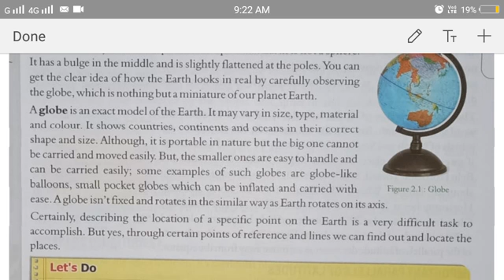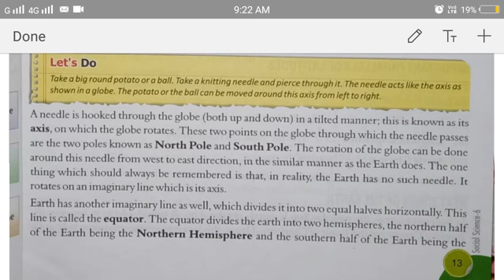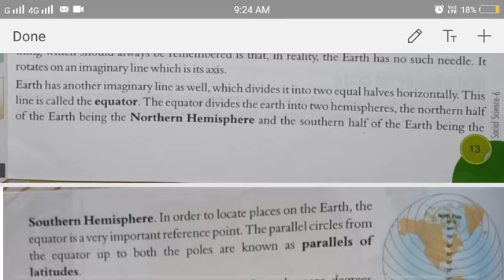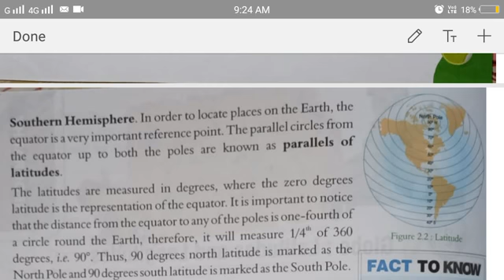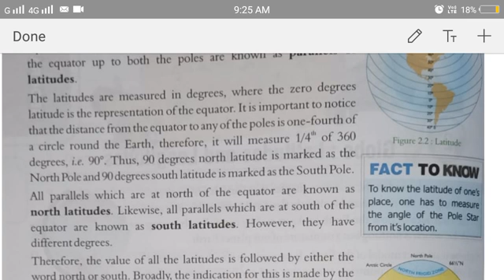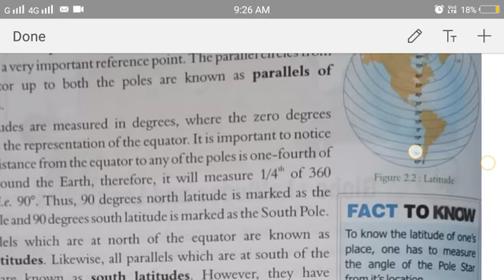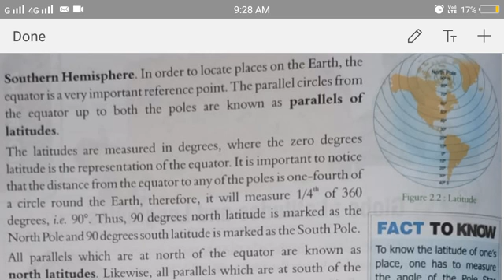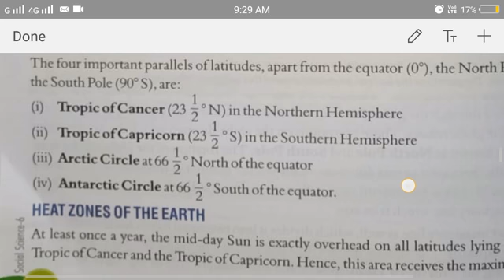Class 6 Geography Lesson 2 Part 1